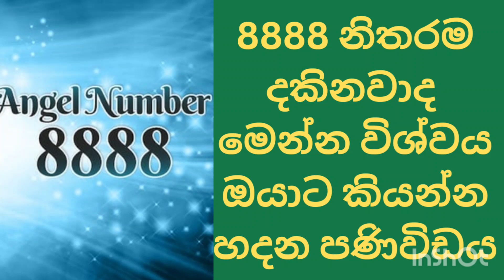8888 Angel number meaning in sinhala